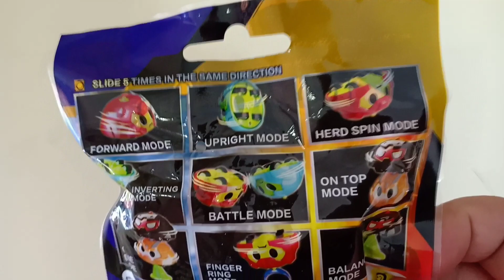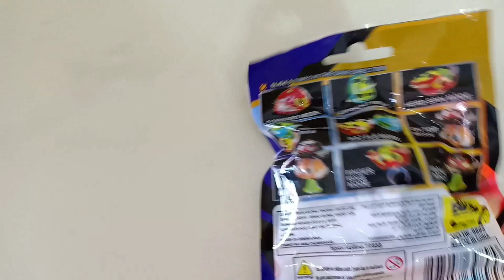نحله بينجو دو الاصليه, العاب اطفال،العاب بينجو دو،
نحله جميله من، العاب بينجو دو الاصليه, العاب اطفال